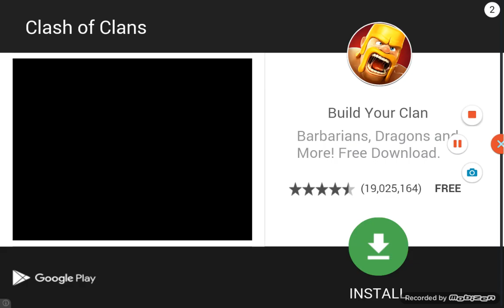Mcpe obsidian tools and armor